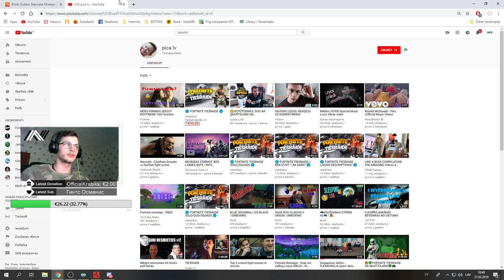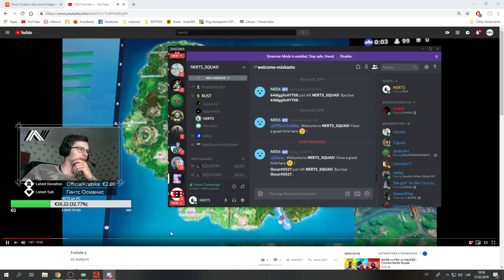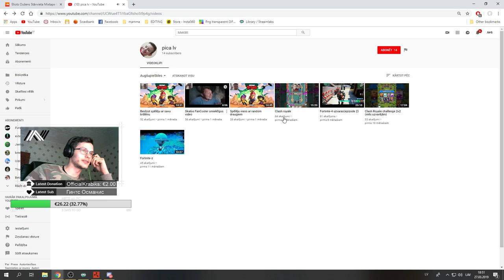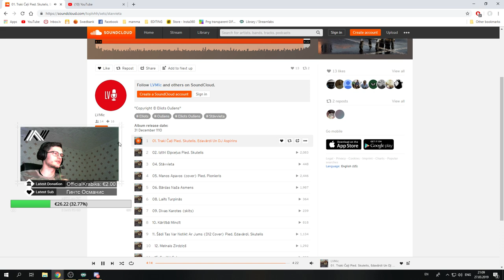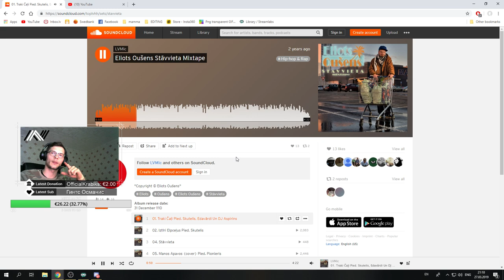ŠODIEN NEKAS NENĀK PRĀTĀ!! | LV/ENG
Neprasi neko par modu.
Ja stream nosaukums nav - Spēlēju ar skatītājiem, Pievienojies, Nāc uzkapāt. Tad nē.!
Neuzdod stulbus jautājumus.
Nemāci man dzīvot, strīmot un spēlēt.